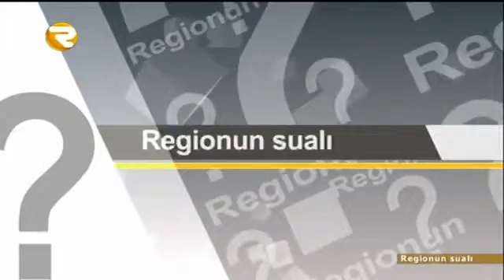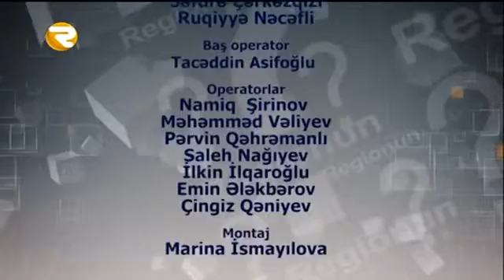REGİONUN SUALI 05 04 2016 Region TV